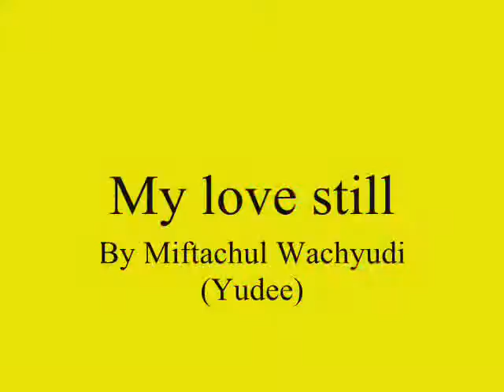My love still - My love still ,